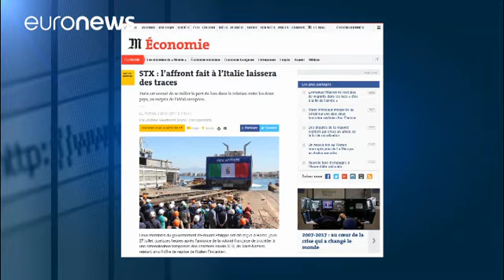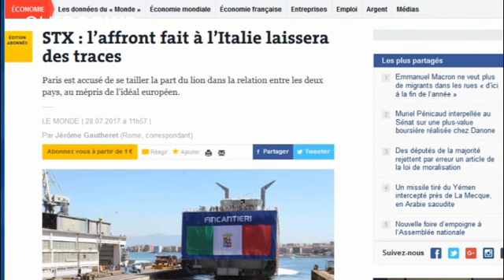Bruxelles cauta sull'affare Fincantieri-St Nazaire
Non si sbilancia la Commissione Europea sulla vicenda dei cantieri navali di Saint Nazaire che divide Francia e Italia. "Prematuro speculare sulla questione" commenta Bruxelles secondo la quale a una prima analisi la nazionalizzazione non violerebbe le regole sugli aiuti di Stato.

Richiama la Francia al rispetto della concorrenza, uno dei principi di un'Europa integrata, il presidente dell'europarlamento Antonio Tajani secondo il quale non ci si può chiudere in protezionismi nazionali, ma occor…